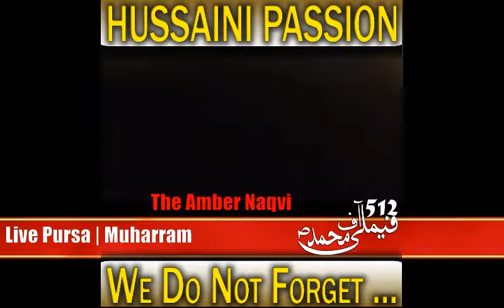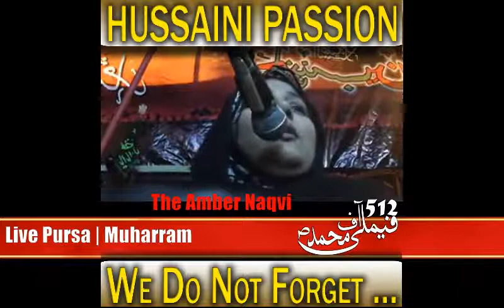Syeda Amber naqvi - live Pursa | Pakistan